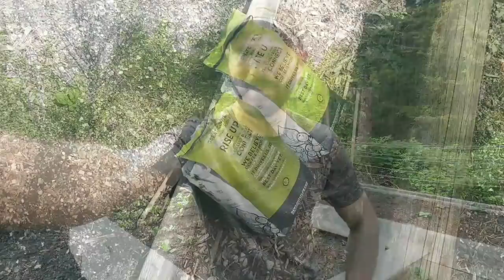Survive The Coming Chaos! This Will Be Key!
Preparedness Is a way of life! Prepping gives us peace of mind, knowing that we can provide for ourselves and our families is vital!
Please spread love and encouragement to others!